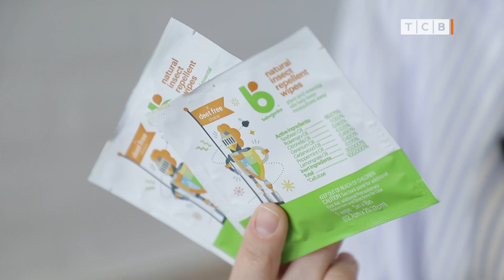Аптечка для огородника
Что должно быть в аптечке огородника. Список